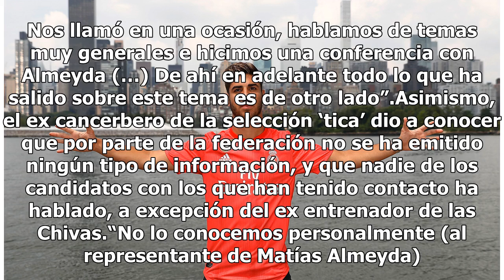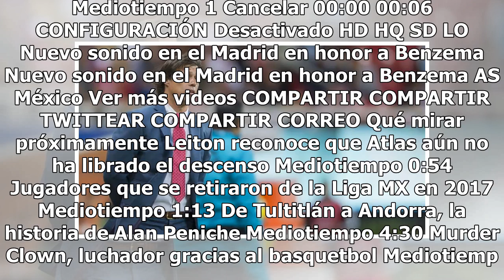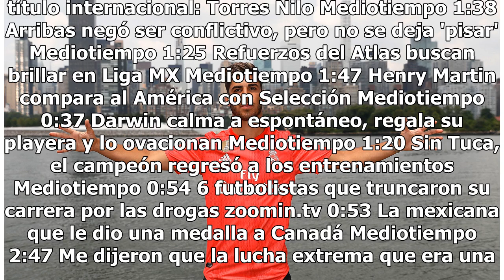Federación de Costa Rica, inconforme con Almeyda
La Selección Nacional de Costa Rica sigue en busca de su nuevo director técnico y durante los últimos Matías Almeyda ha sonado como la principal opción. No obstante, la Comisión Técnica de la Fedefutbol, encargada de escoger al nuevo seleccionador, se ha mostrado inconforme con el estratega argentin...